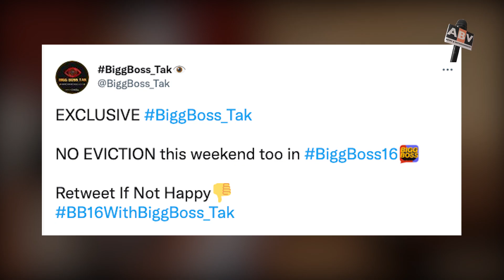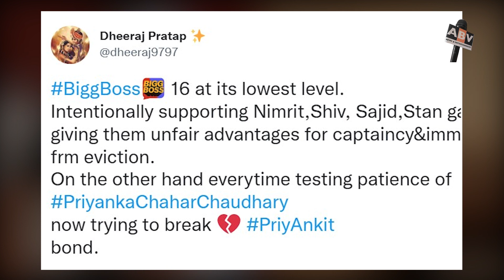Bigg Boss Trolled For Postponing Eviction, Fans Said - Did Everything To Save Aon-in-law Sajid Khan